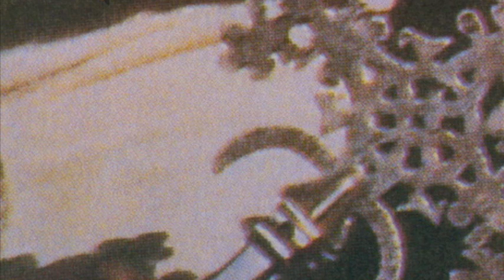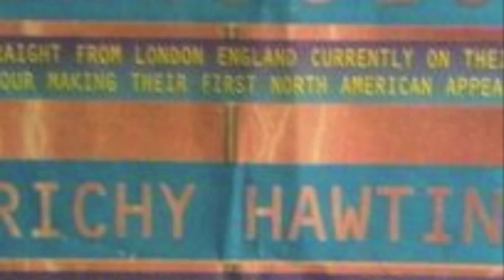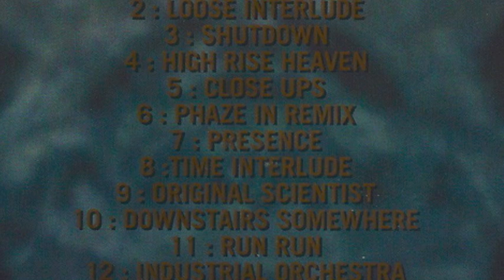Presence/Bandulu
Single from our 2nd album Antimatters 1994 Infonet/Creation records